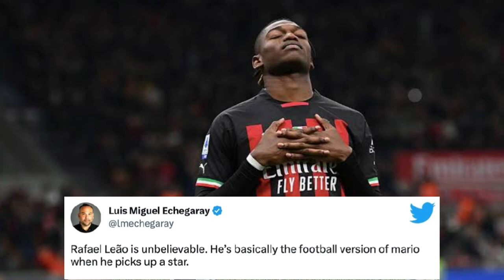RONALDO GOT YELLOW CARD?, PEP GUARDIOLA ON ARSENAL, AC MILAN IN SEMI FINAL, RODRYGO SUI!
0:00  Eduardo Camavinga is one Copa del Rey final away from completing club football with Real Madrid
0:06 EMI MARTINEZ
0:11 PEP GUARDIOLA
0:24 MARCELO SON...
0:29 Luis Miguel On Rafael Leão
0:37 RODRYGO PUTS REAL MADRID AHEAD AND HITS THE SIUUU
0:54 AC MILAN BEAT NAPOLI
1:02 Michael Oliver gave Cristiano Ronaldo a yellow card for this head lock